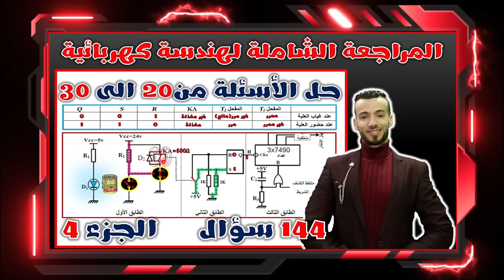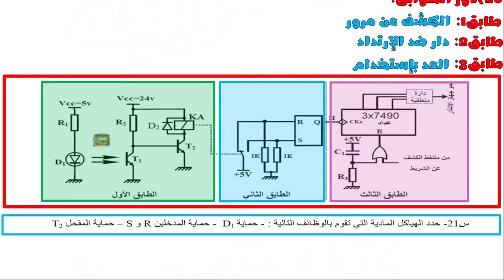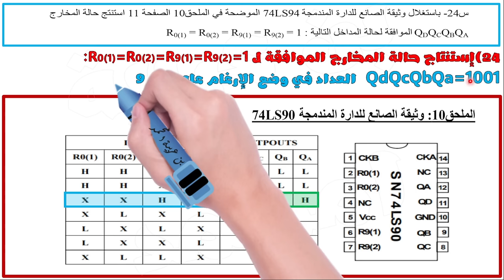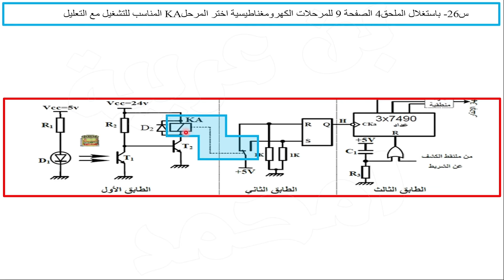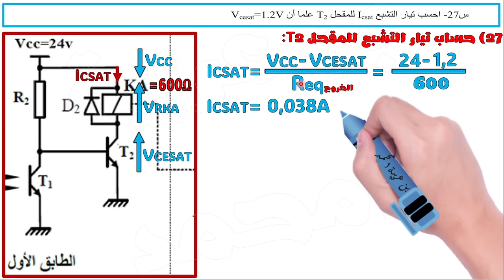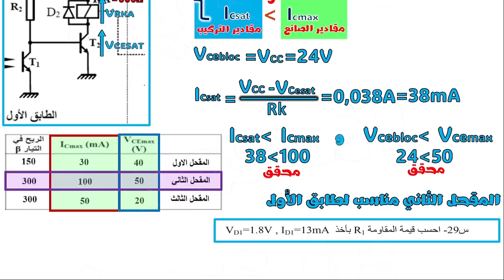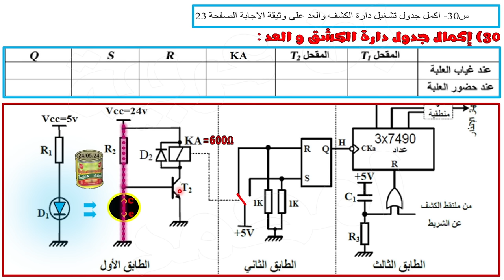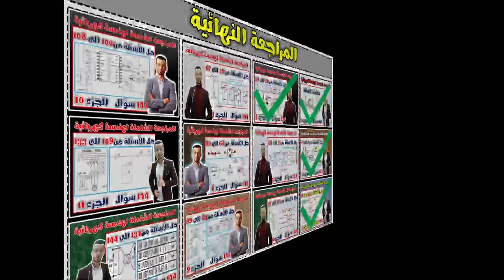المراجعة الشاملة لهندسة كهربائية : دارات الكشف و العد ، المقاحل NPN ، طرق إختيار المقاحل